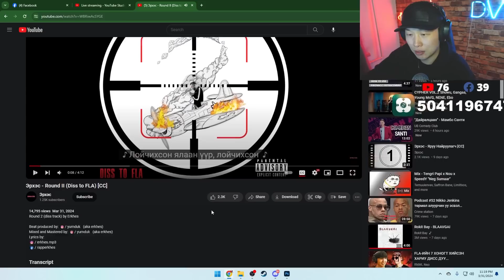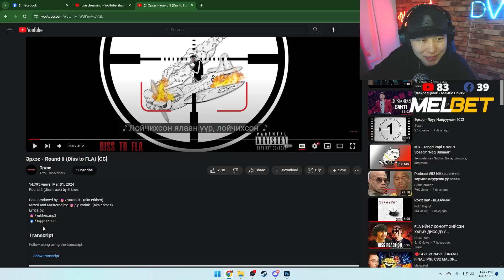🔥Эрхэс - Round II (Diss to FLA) 🎵 Erkhes WHO ? 🔥 ДИСС ДУУ 🎵 Live Reaction with DVK🔥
DVKMEL промо кодыг ашиглан нэмэлт урамшуулал аваарай. Мөн линкийг ашиглан бүртгүүлэхээ бүү мартаарай. +18 сайт тул та өөрийн эрсдлийг тооцоолон тоглоорой. Танд амжилт!

Энэхүү бичлэгэнд орсон дуунуудын алийг нь ч би эзэмшдэггүй болно. За тэгээд өөрийн бодол өөртөө зөв учраас маргаж бариад яахав тиймээ. Лайк дараад саб дараад үзэж байгаа болон үзсэн бүх хүмүүстээ баярлалаа! Өдрийг сайхан өнгөрүүлээрэй!